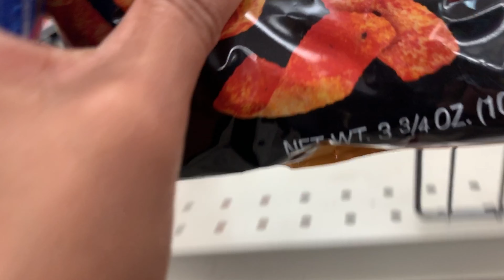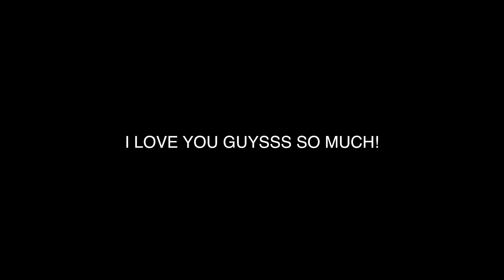INSTAGRAM followers CONTROL MY LIFE **EXTREME CHALLENGE**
Hey Guy!! I let my instagram followers control my day. We did an extreme challenge haha. It was so much fun.

*TURN ON POST NOTIFICATIONS ON AND COMMENT FOR SHOUTOUT*